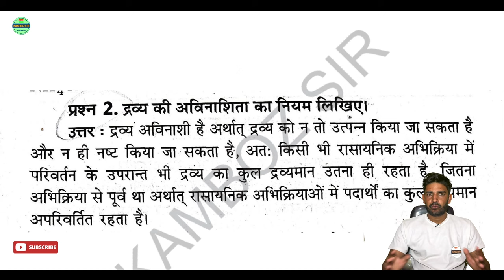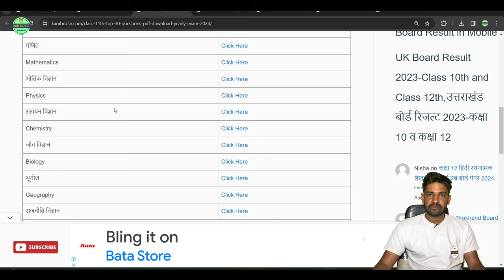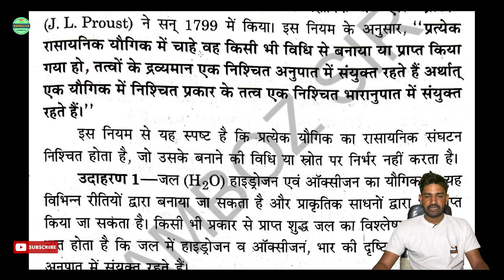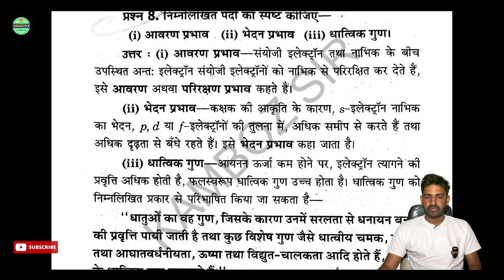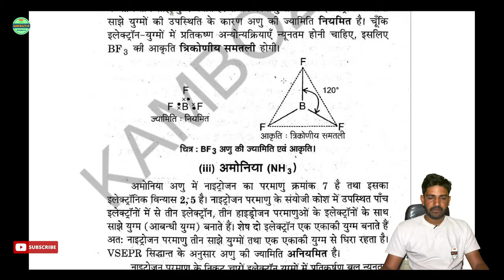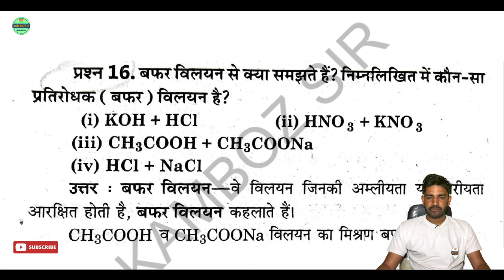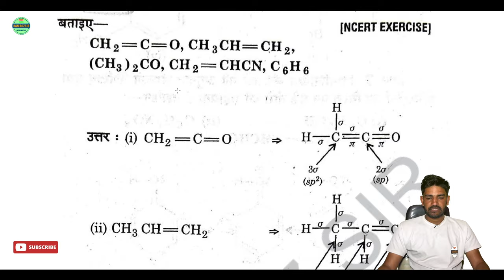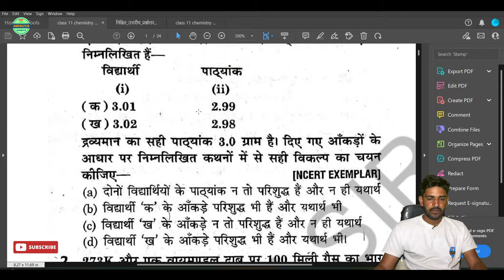कक्षा 11 रसायन विज्ञान वार्षिक पेपर 2023-24|Class 11th Chemistry Paper Yearly Exam 2023-24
कक्षा 11 रसायन विज्ञान वार्षिक पेपर 2023-24|Class 11th Chemistry Paper Yearly Exam 2023-24|Chemistry Paper 2024

Join Us
Social Links-

11th Yearly question paper 2023-24
11th Yearly question paper 2024 pdf
state board 11th Class Yearly Question paper 2024 Download
कक्षा 11वीं रसायन विज्ञान पेपर वार्षिक परीक्षा 2023-24
कक्षा ग्यारहवीं रसायन विज्ञान वार्षिक परीक्षा 20243
कक्षाmost important  ग्यारहवीं रसायन विज्ञान वार्षिक का पेपर
कक्षा ग्यारहवीं रसायन विज्ञान वार्षिक परीक्षा पेपर
कक्षा 11वीं रसायन विज्ञान का पेपर वार्षिक परीक्षा 2024
कक्षा 11 रसायन विज्ञान वार्षिक परीक्षा पेपर
कक्षा 11 वार्षिक परीक्षा रसायन विज्ञान
कक्षा ग्यारहवीं रसायन विज्ञान वार्षिक परीक्षा
वार्षिक परीक्षा पेपर कक्षा ग्यारहवीं रसायन विज्ञान
वार्षिक परीक्षा 2024 कक्षा ग्यारहवीं रसायन विज्ञान पेपर
वार्षिक परीक्षा 2024 कक्षा ग्यारहवीं रसायन विज्ञान का पेपर